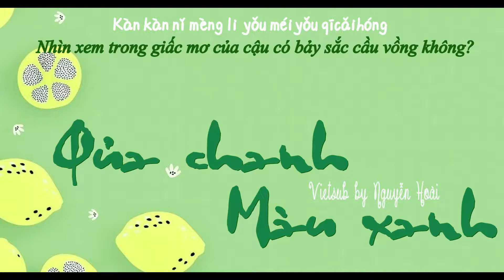[Vietsub+Pinyin] Quả chanh màu xanh《青柠》_Lý Văn Hương Ft Sơn Trúc Muội Hiệp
Bài hát: Quả chanh màu xanh
Cover: Lý Văn Hương Ft Sơn Trúc Muội Hiệp
Trans/Time/Enc: Nguyễn Hoài_嫦曦
Vui lòng không tự ý Reup và sử dụng bản dịch.
Cảm ơn các bạn rất nhiều! 🌻Chúc các bạn một ngày tốt lành(⁎⁍̴̛ᴗ⁍̴̛⁎)
╭(╯3╰)╮